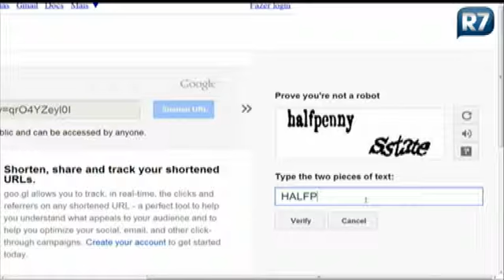Rosana Hermann indica sites encurtadores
Veja as dicas para encurtar URLs que facilitam na hora de decorar. Acompanhe!